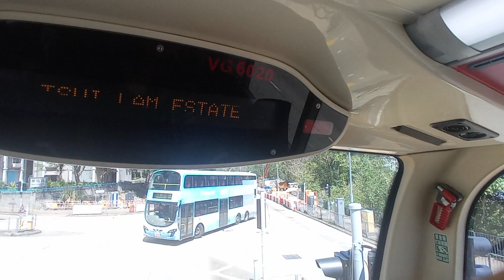KMB K ATENU1326 VG6020@290A落車門開關過程